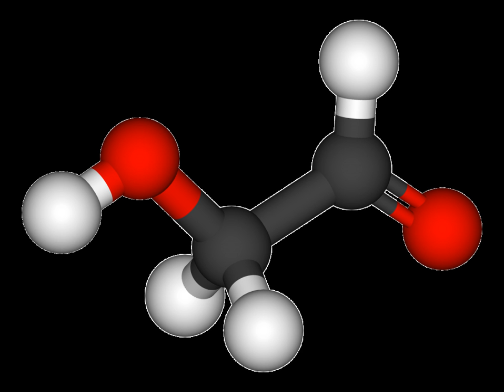Glycolaldehyde | Wikipedia audio article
00:00:30 1 Structure
00:01:06 2 Synthesis
00:01:31 2.1 Biosynthesis
00:02:17 2.2 Role in formose reaction
00:02:59 2.3 Theorized role in abiogenesis
00:04:37 3 Formation in space
00:05:39 3.1 Detection in space

- Socrates

SUMMARY
Glycolaldehyde is the organic compound with the formula HOCH2-CHO.  It is the smallest possible molecule that contains both an aldehyde group and a hydroxyl group.  It is a highly reactive molecule that occurs both in the biosphere and in the interstellar medium.  It is normally supplied as a white solid. Although it conforms to the general formula for carbohydrates, Cn(H2O)n, it is not generally considered to be a saccharide.